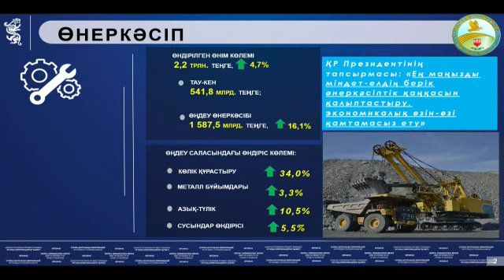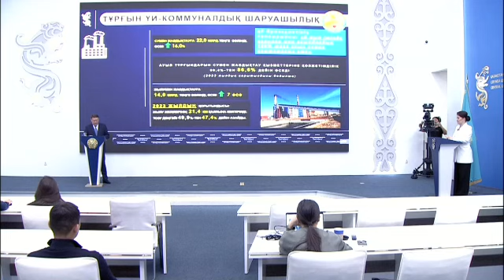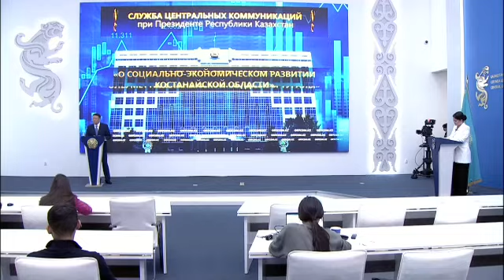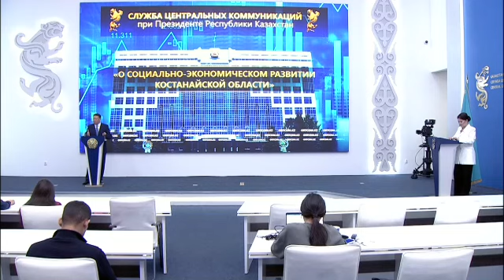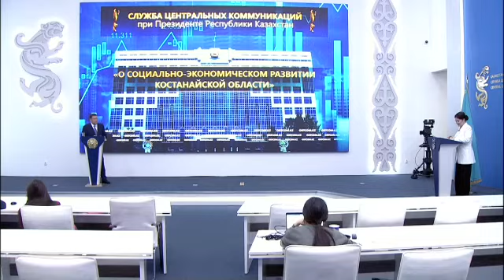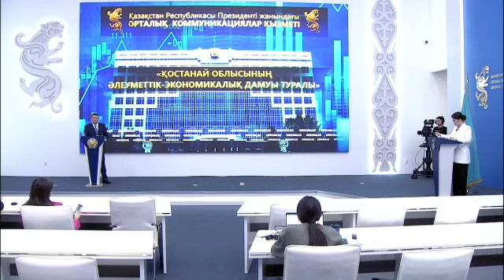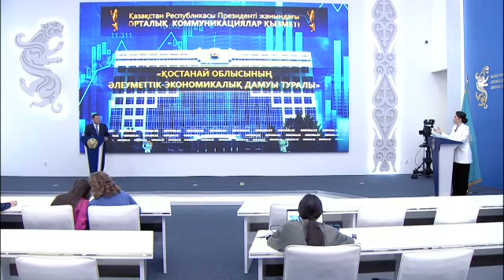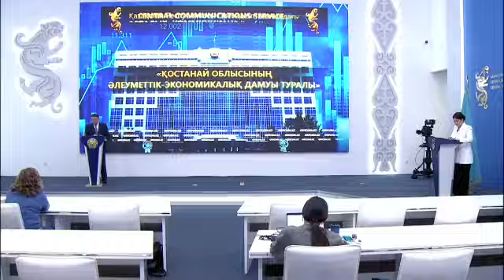24.11.2023 г.: О социально-экономическом развитии Костанайской области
По итогам 10 месяцев 2023 года по основным макроэкономическим показателям Костанайской области наблюдается положительная динамика. Объёмы обрабатывающей промышленности выросли на 16,1%, строительства – 21,5%, инвестиции – 7,4%, торговля – 3,9%, транспорт – 3,6%, ввод жилья – 4,3%. Лишь сельское хозяйство снизилось на 20,7%. Такие данные в ходе отчётной встречи на полях Службы центральных коммуникаций озвучил глава региона Кумар Аксакалов.
По его данным, средняя заработная плата выросла на 21,2% и составила 290 тыс. тенге,

«Объёмы промышленности составили более 2 трлн тенге. Значительный рост приходится на обрабатывающую промышленность – 16,1%. В том числе рост обеспечен за счёт увеличения производства машиностроения (33,9%), продуктов питания (10,5%), производство напитков (5,5%). В машиностроении расширяется линейка выпускаемых моделей легковых автомобилей. 61% всех произведённых автотранспортных средств в республике собираются в Костанайской области», – отметил спикер.

С начала года собрано 75 тыс. автомобилей.

Как отметил Глава государства в своём Послании, перед регионом стоит «важная задача по формированию прочного промышленного каркаса страны». Поэтому основной упор будет сделан на обрабатывающий сектор.

«Поручение Главы государства будет исполнено за счёт реализации новых индустриальных и инновационных проектов. К примеру, ТОО «СарыаркаАвтоПром» реализуется проект по мелкоузловому производству автомобилей «Chevrolet Onix» мощностью 30 тыс. единиц автомобилей в год, стоимостью более 23 млрд тенге инвестиций и созданием 400 рабочих мест. Проект на стадии реализации. Как эффект - увеличение объёмов производства на 20%», – отметил К.Аксакалов.

В текущем году на территории Индустриальной зоны планируется запуск двух проектов: по производству кабин для тракторов (стоимостью 8,3 млрд тг, 100 раб. мест); производство кузовов, надстроек коммунальной техники (стоимостью 3,2 млрд тг, 180 рабочих мест). Развитие отрасли характеризуется также реализацией новых проектов.

«Так, 11 ноября т.г. был дан старт строительству нового завода «KIA». Объём инвестиций составит 90 млрд тенге, мощность 70 тыс. автомобилей в год, будет создано 1,5 тыс. новых рабочих мест. Хочу отметить, что компания КІА впервые в истории делает прямую инвестицию в совместное предприятие и строительство завода за пределами Республики Корея. Первый автомобиль сойдёт с конвейера летом 2025 года», – поделился планами глава региона.

Также начнётся строительство локализационного центра по производству автокомпонентов стоимостью 13 млрд тенге.

Приступают в регионе и к разработке проекта по строительству завода по производству горячебрикетированного железа. Запланировано и строительство транспортно-логистического комплекса «сухой порт», горно-обогатительного комбината в г. Аркалыке, сталеплавильного завода.